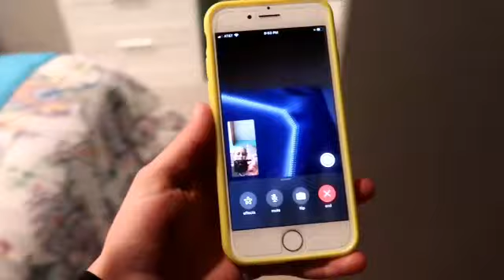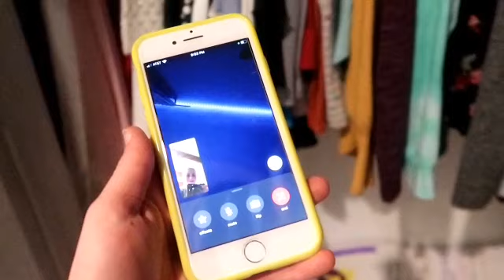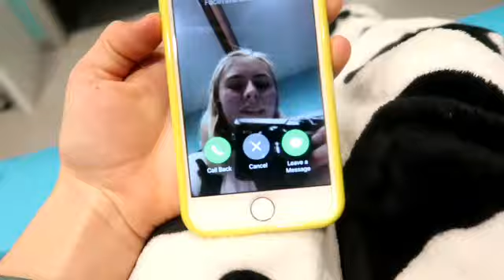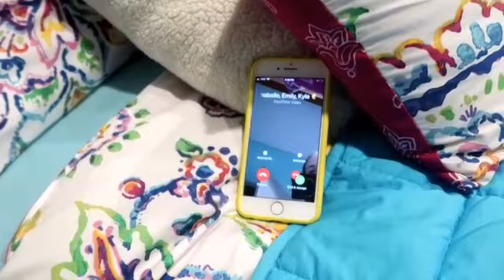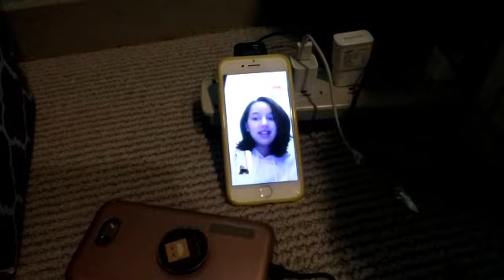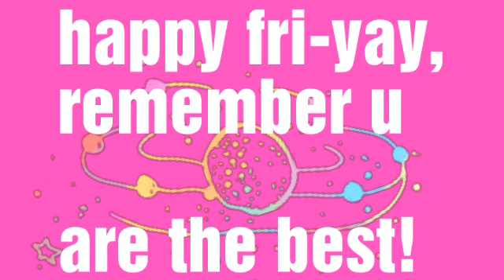Frinds Pick My Outfits For A WEEK♡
Hay, I just going to keep things simple scince this video has exhausted me, thank you to all the people that helped me with this video, it really does mean a lot, and thank you to everyone of you, we are almost at 3 years on YouTube, I would never take back this time for anything!!!